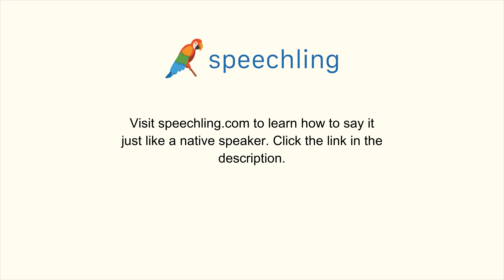How to say "Egg" in Korean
Male Voice:
계란

Female Voice:
계란

Male Voice Translation:
Egg

Female Voice Translation:
Egg